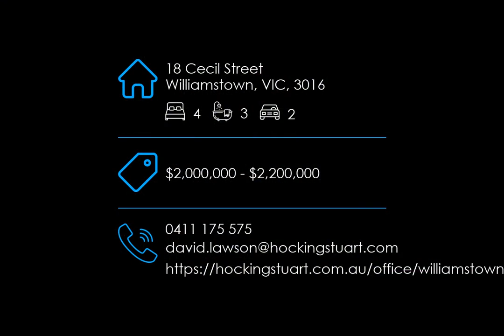18 Cecil Street, Williamstown, VIC, 3016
🔔 For Sale - $2,000,000 - $2,200,000 - Central to all Williamstown offers

For all enquiries contact David Lawson